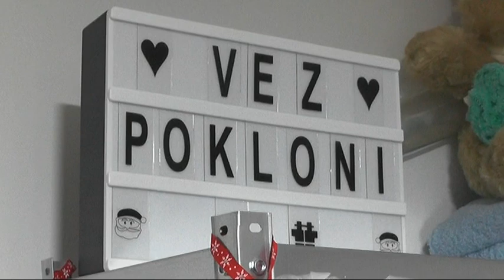RADIONICA ''VEZ POKLON'' DOBILA PODRŠKU HELPA